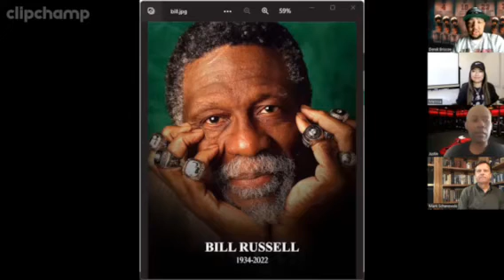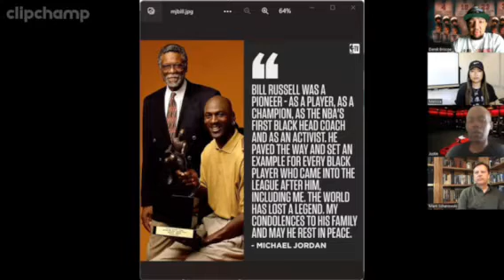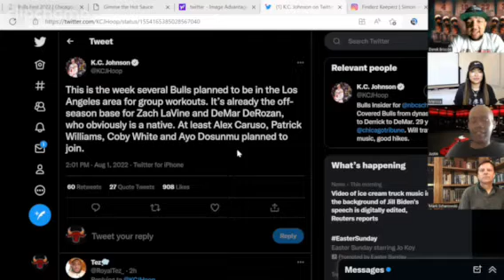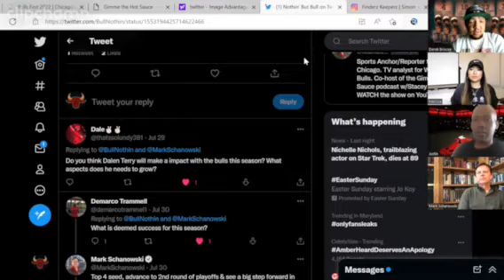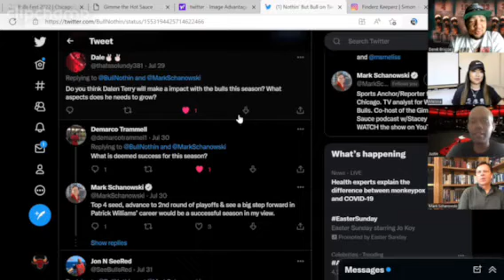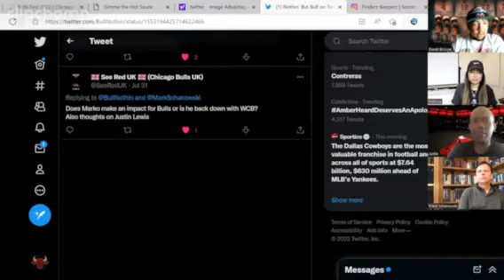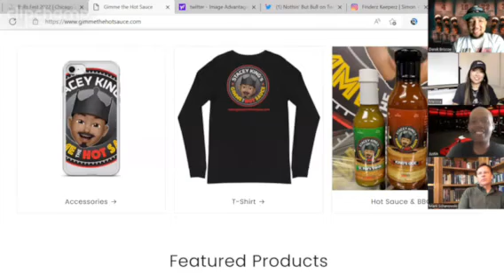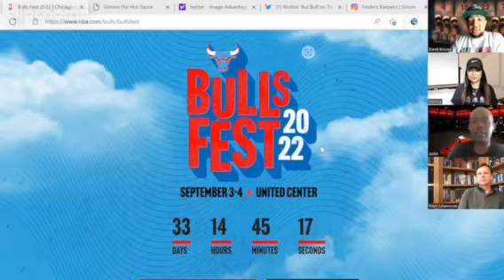Windy City with Mark Schanowski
Derek, Justin and Melissa are back to Nothin But Bull with special guest Mark Schanowski.